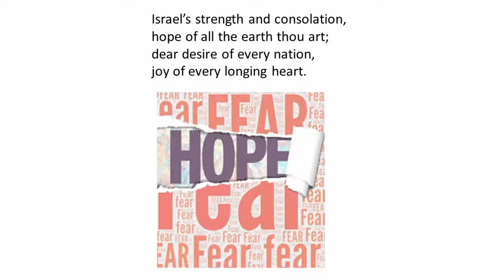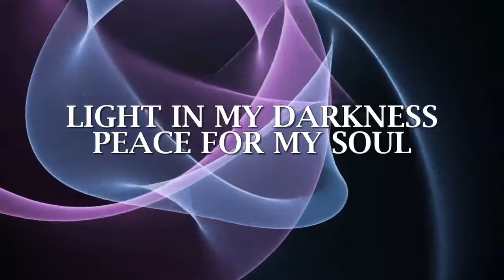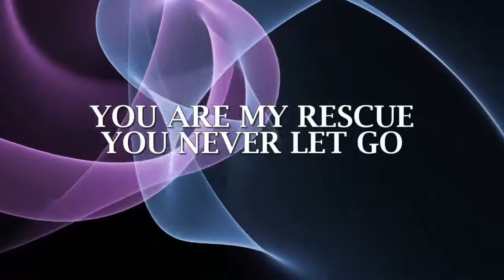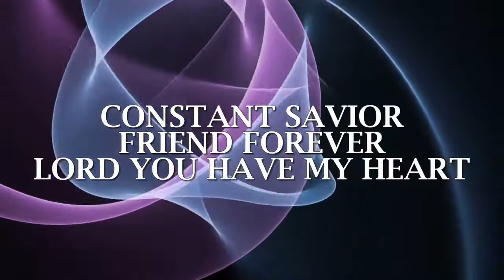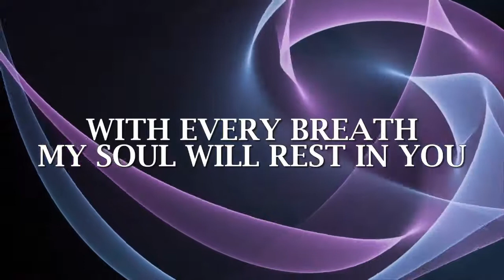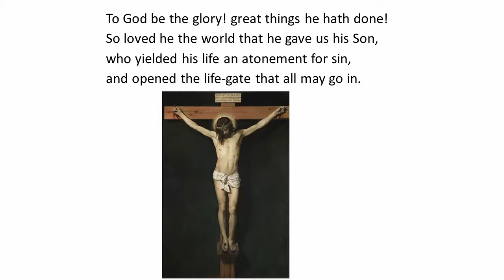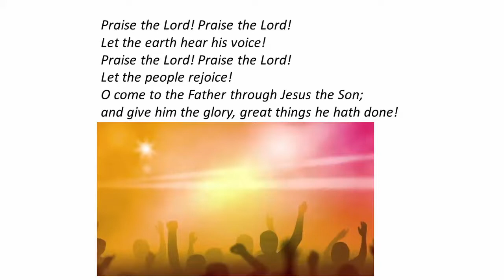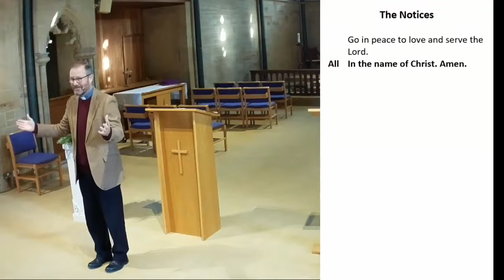Brockenhurst Parish Service - Second Sunday of Advent 6th December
This is our recording of the live streamed service from St Saviour's

For more information on our work within the New Forest (Hampshire, UK), please visit our